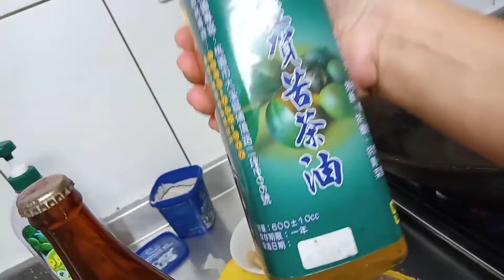Cara masak jantung Babi || Masakan Khas Taiwan